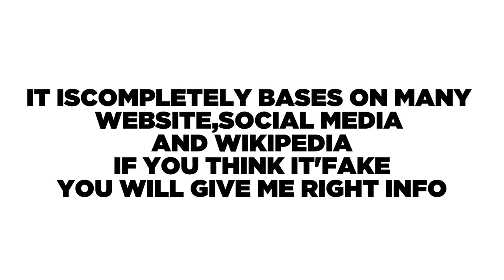Unbelievable ! Real Weight of Judwaa 2 Actors And Actress